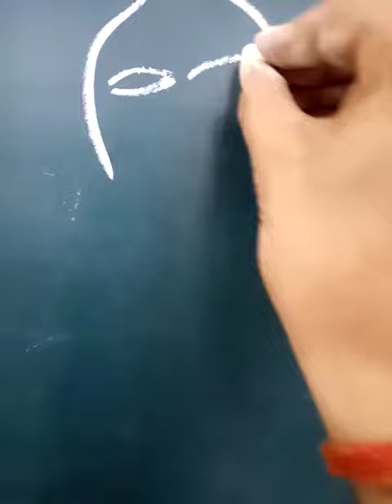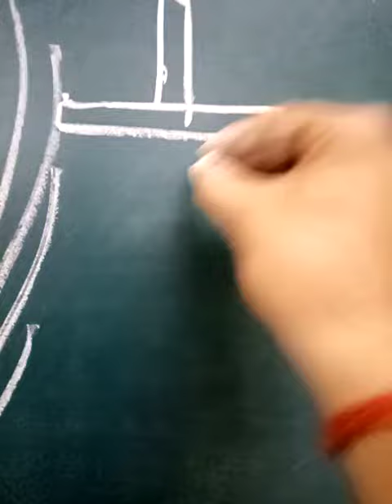GOD OF CANADA COUNTRY drawing || ARTUMSHA |"that's two minutes for the world"